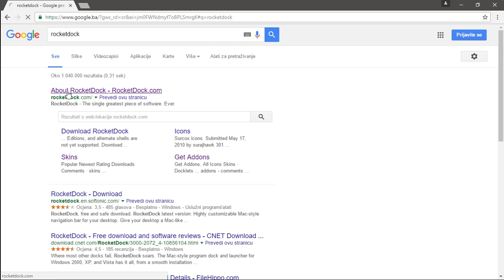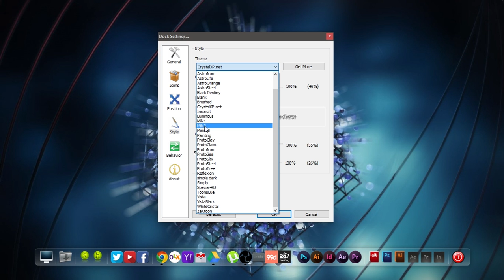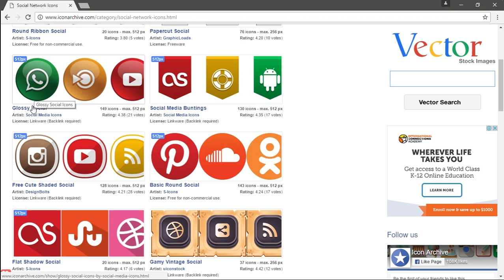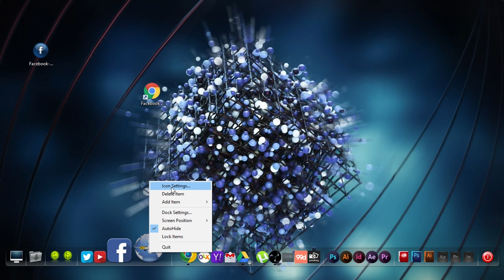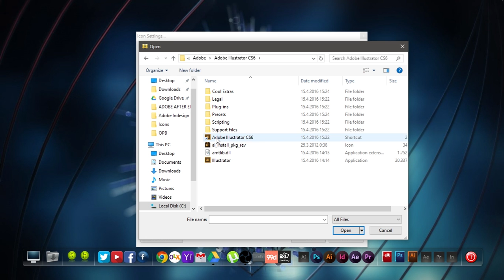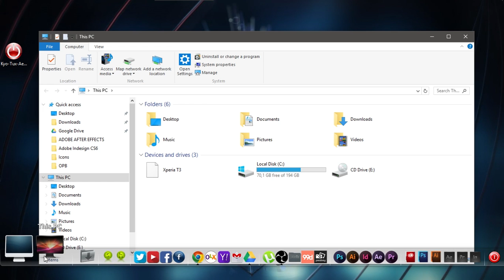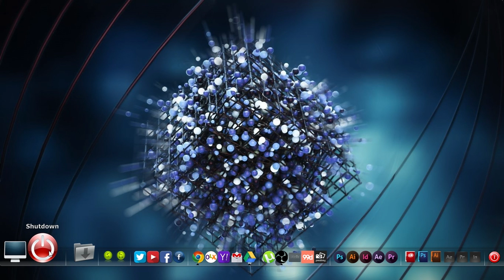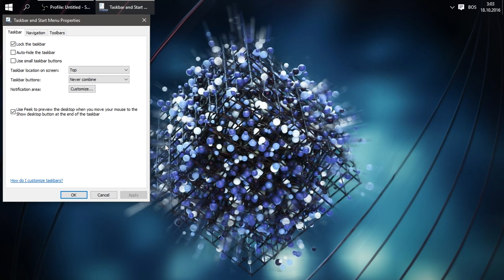MUST HAVE - Awesome Windows 10 Desktop Theme - Customize Windows 10 to Look Like Mac Os 2017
MUST WATCH and Have
How You Should Customize Windows 10 Desktop Like PRO 2017
Awesome and Powerful Look of Windows 10 after Customizing like I did,
With Mack PopUp Icons
Customize Your PC Windows 10 to look like iOS Mac.
But Still have this Awesome Windows spirit.
Video is 10 step by step tutorial, no skiped steps.
1.Download RocketDock and Install it very Easy like every other Software.
You Can install every part of progral Like Skins Icons Wals Docks
2. Setup Rocket Dock
3. Download icons from Adobe Icons
4. Setup - Create Shortcut for Website and Social Network Sites
5. Setup - Create Shortcut for Softwares
6. Setup - Create Shortcut for My Computer
7. Setup - Create Shortcut for ShutDown
8. How to make Windows 10 taskbar Transparent with Startisback
9 Make Auto-Hide Windows 10 Taskbar.

Make your Pc Windows 10 look Like Mac iOS
Make your Pc Windows 10 look like Android
Make your Pc Windows 10 look like iPhone

You can Learn : How to make windows 10 desktop look like mac,
How to make Windows 10 Desktop better more functional crisp clean and simple.
How to download and setup RocketDock and Startisback from web for free and customize windows 10 taskbar and desktop icons
How to download top icons from adobe icons website.
How to hide taskbar on windows 10 and enable auto-hide option
How to change all concept of windows 10
How to make it top and perfect.
How to make create shortcut for any website social network (facebook, twitter, youtube)
and for ShutDown button.
Dock for windows 10 2017
Mac design für windows 10
windows 10 custom desktop
windows 10 Mac taskbar
windows 10 transparent theme
How to download Mac Dock on Windows 10 Free
windows 10 desktop customization
Desktop Customization Windows 10
Windows 10 Theme
Themes Windows 10
Windows 10 Customization
Windows 10 RocketDock

Connect with NCS:
Tracklist:
Deaf Kev - Invincible 00:00 - 02:06
Diviners - Tropic Love (feat. Contacrest) 02:07 - 04:19
Jim Yosef - Eclipse 04:19 - 05:47
Killercats - What I Said (feat. Alex Skrindo) 05:48 - 07:34
Jim Yosef - Firefly 07:35 - 08:47
Alan Walker - Spectre 08:48 - 10:05
Krys Talk - Fly Away 10:06 - 11:47
Alex Skrindo - Jumbo 11:48 - 13:12
Janji - Heros Tonight (feat. Johnning) 13:13 - 14:54
Kasger - Highland 14:55 - 16:05
T & Sugah x NCT - Stardust (feat. Myoki) 16:06